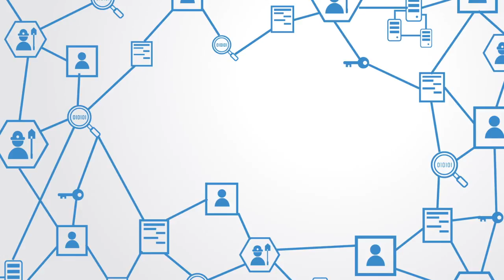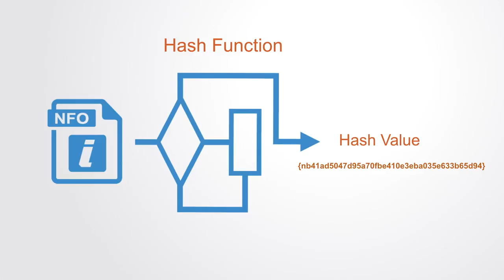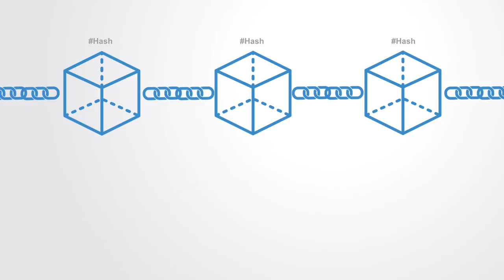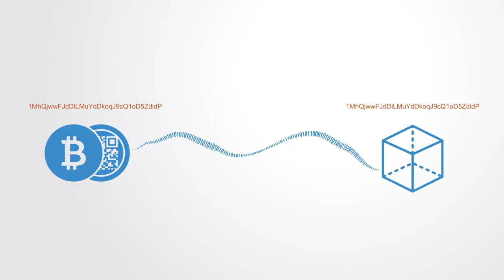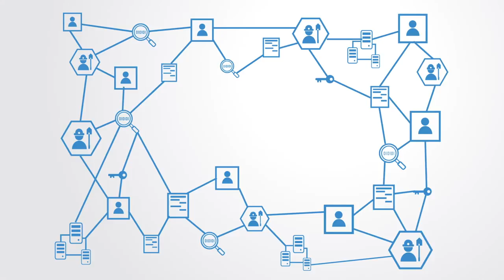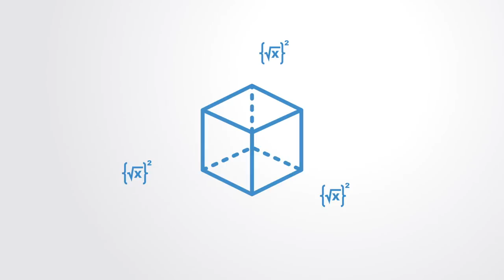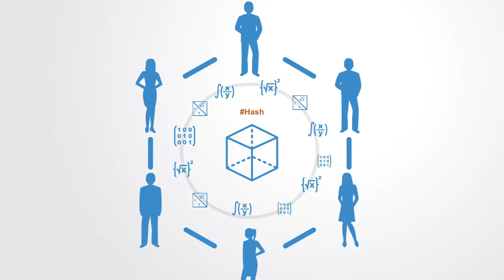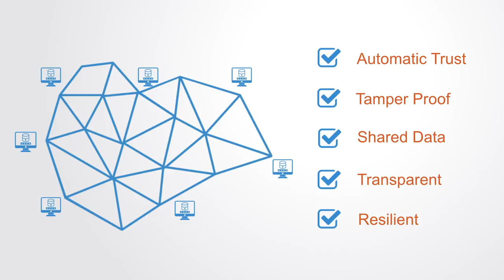Blockchain Technology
In this video, we are going to talk about the basics of blockchain as a technology. On its most basic level, the blockchain can be understood as a new kind of database, at least this is its original design. What is different about this database is that it is distributed. Digital databases have been around for awhile now but until recently they have been designed to centralize information on one computer or within one organization. The blockchain though uses a distributed network of computers to maintain a shared database.